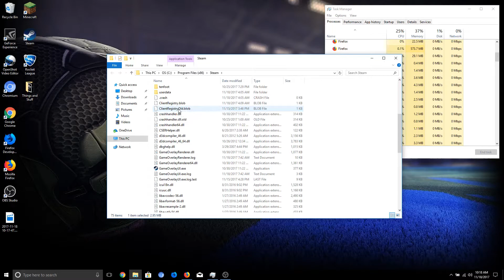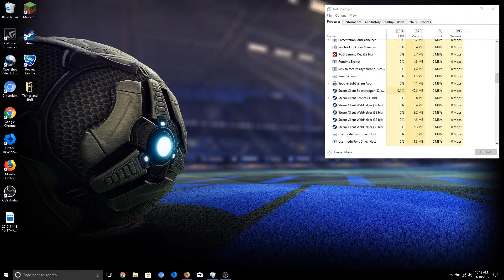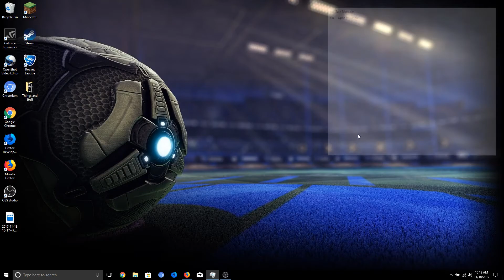Steam Shortcuts Not Opening Fix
Change ClientRegistry.blob to ClientRegistryOld.blob
Ctrl + Alt + Delete for task manager then remove Steam Client Bootstrapper